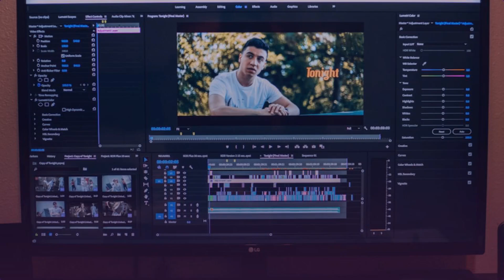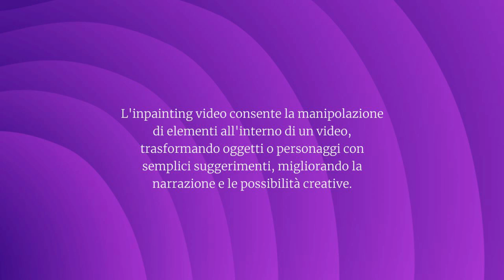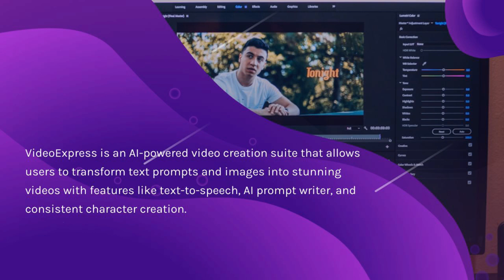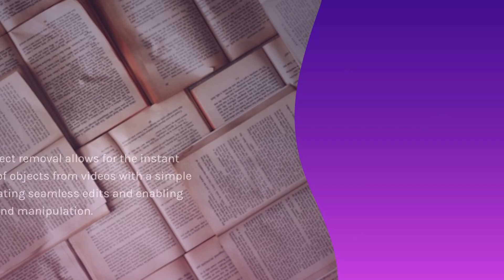Transform Text Prompts And Images Into Dazzling AI Videos At Express Speed! Ita-Eng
Transform Text Prompts And Images Into Dazzling AI Videos At Express Speed!
Get VideoExpress
I Create Videos With VideoExpress, Without Monthly or Yearly FeesPay Only ONCE and USE IT FOREVER

Trasforma i suggerimenti di testo e le immagini in splendidi video AI a velocità espressa!
Ottieni VideoExpress Prezzo una tantum!
I  Video Li Creo Con VideoExpress, Senza Canoni Mensili o AnnualiPaghi UNA Sola Volta e Lo USI Per SEMPRE